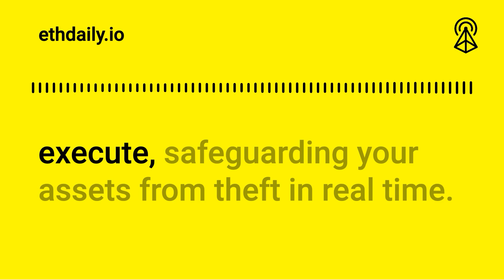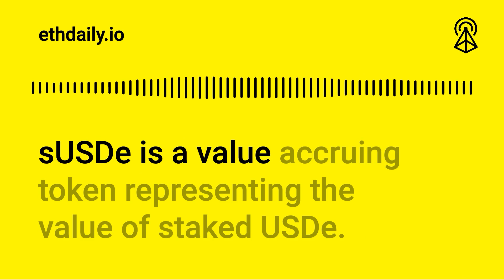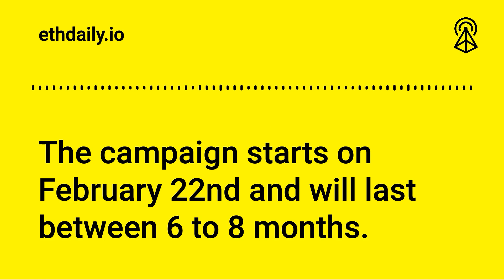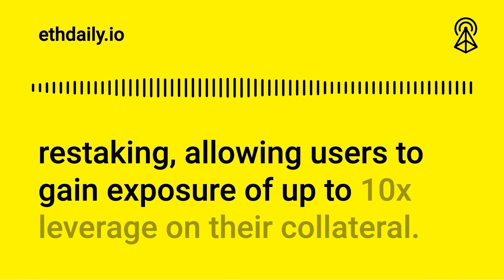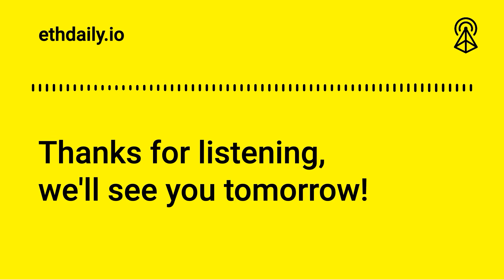Ethena Labs USDe Mainnet Launch | Ethereum News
Ethereum News Roundup for Monday, February 19, 2024: Ethena Labs launches its USDe stablecoin to mainnet. Starknet announces its DeFi Spring campaign. Zaros introduces dual-restaking. And Gearbox launches leveraged EigenLayer restaking.

0:00 Intro
0:49 Ethena Labs USDe Mainnet Launch
1:46 Starknet DeFi Spring Incentives
2:31 Zaros Introduces Dual-Restaking
3:14 Gearbox Launches Leveraged Restaking
4:01 Fin